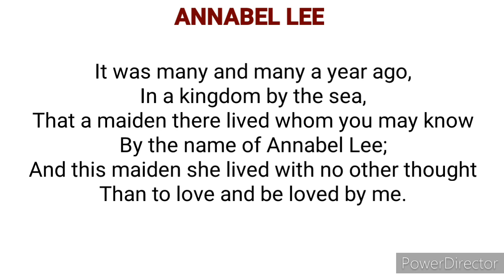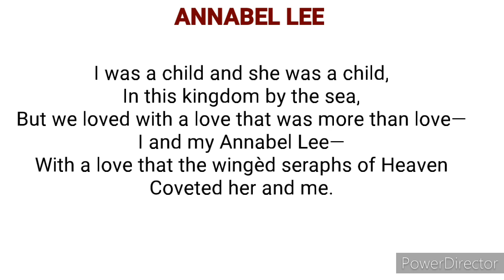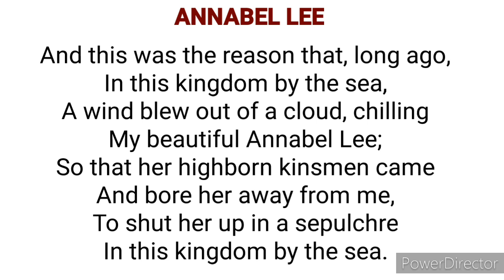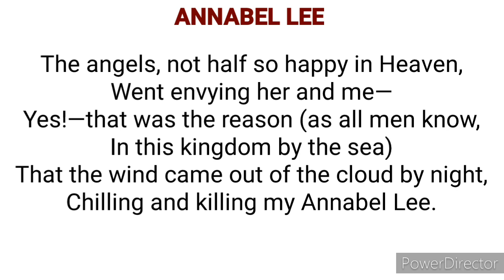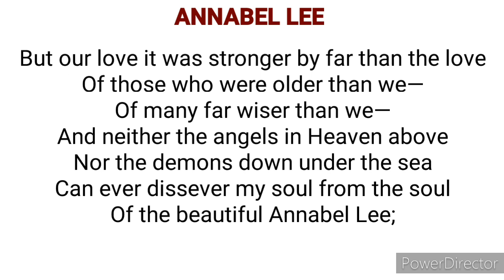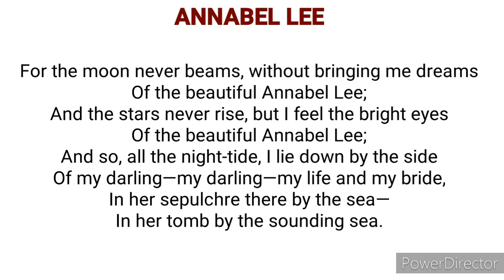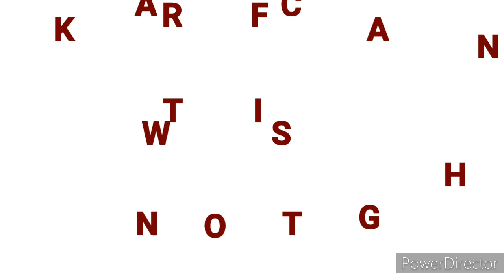ANNABEL LEE by E.A.Poe Urdu Translation